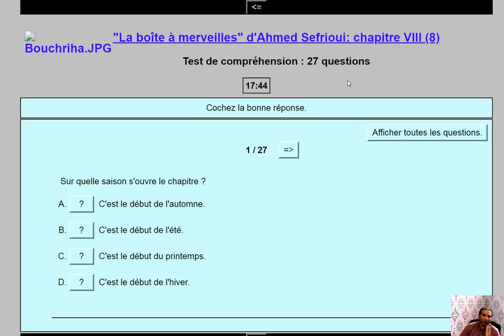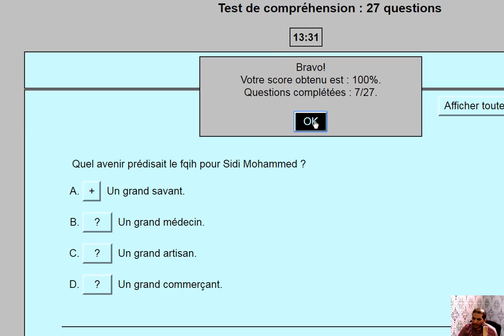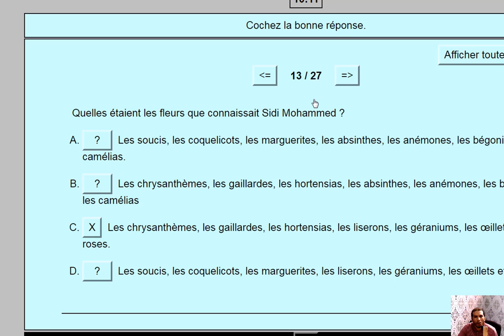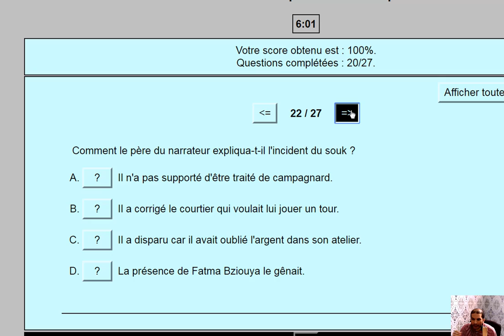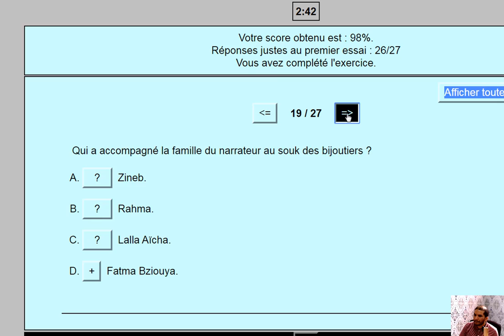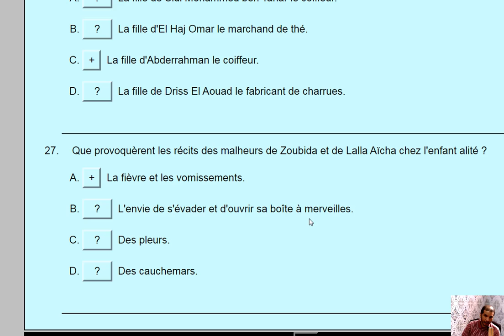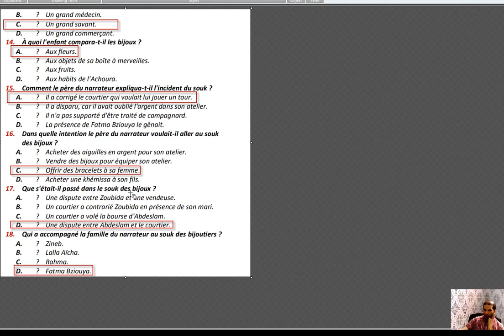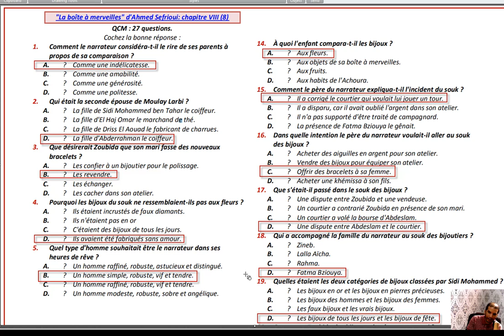مراجعة فريدة للرواية LA BOITE A MERVEILLES CHAPITRE 8